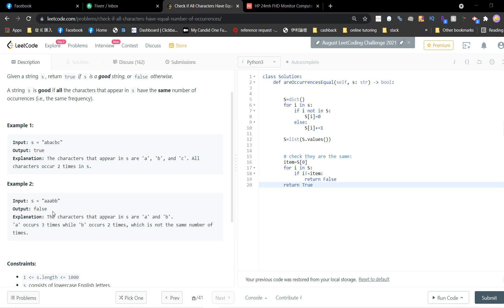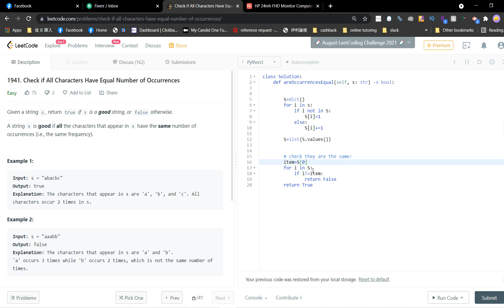1941 Check if All Characters Have Equal Number of Occurrences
1941  Check if All Characters Have Equal Number of Occurrences

My other Leetcode solving videos (easy)